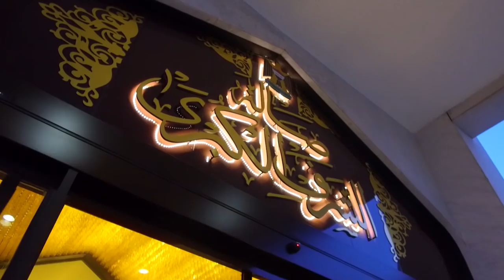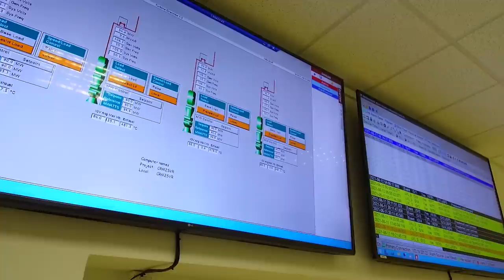رئيس مجلس الوزراء السيد مصطفى الكاظمي يصل الى محافظة ذي قار ويفتتح المحطة الغازية في المحافظة